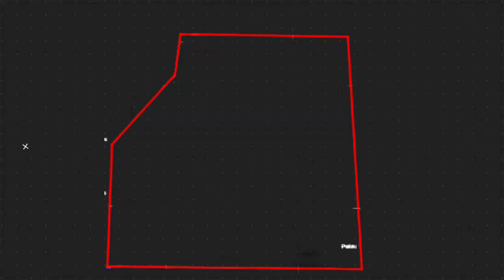WEATHER UPDATE | LPA SA SURIGAO AT LPA SA LABAS PA NG BANSA ALAMIN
SYNOPSIS: Shear Line (Tail-end of Frontal System) affecting the eastern section of Northern Luzon. Northeast Monsoon affecting Central Luzon and the rest of Northern Luzon.

*Bicol Region and Northern Samar Cloudy skies with scattered rainshowers and thunderstorms Shear Line / Easterlies Possible flash floods or landslides due to
moderate to at times heavy rains

*Cagayan, Isabela, Albay, Sorsogon, Masbate, Catanduanes, and Samar Provinces Cloudy skies with scattered rainshowers and thunderstorms Shear Line / Easterlies Possible flash floods or landslides due to moderate to at times heavy rains

*Aurora and the rest of Cagayan Valley Cloudy skies with light rains Northeast Monsoon No significant impact

*Ilocos Region, Cordillera Administrative Region, and the rest of Central Luzon Partly cloudy to cloudy skies with isolated light rains Northeast Monsoon No significant impact

*Metro Manila and the rest of the country Partly cloudy to cloudy skies with isolated rainshowers or thunderstorms Localized Thun

DOST-PAGASA SITE
WINDY APPS
ZOOM EARTH